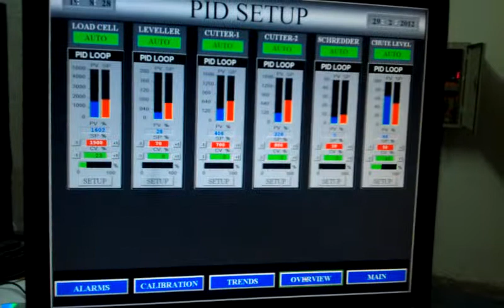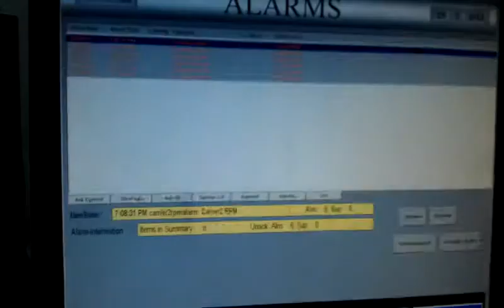Autocane feeding.3gp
Autocane feeding system